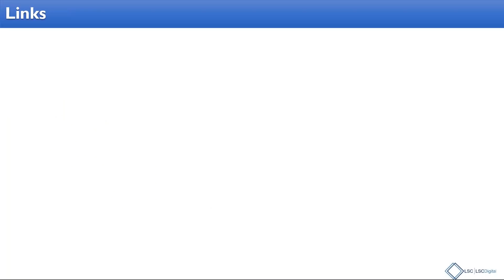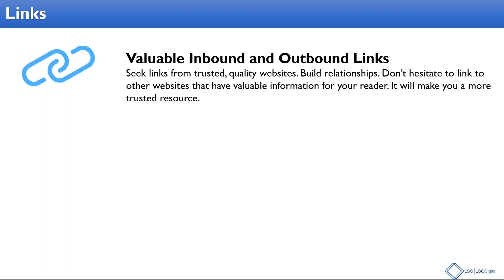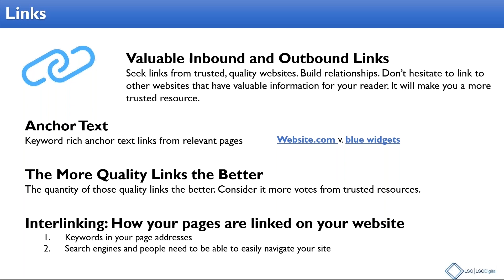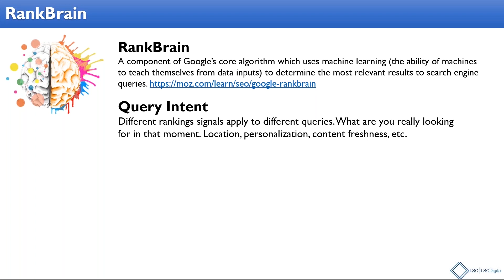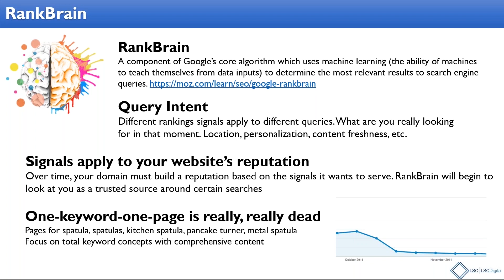How to Use Links and RankBrain to Increase SEO in Google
The last video in this webinar series discussed Google's key ranking factors: content, links and RankBrain This video will cover the latter two factors in-depth with a look at the different types of links and how they affect SEO, and RankBrain, Google's machine learning software that determines search results based on a consumer's behavior, location and more.

An in-depth look at links (00:07)
How RankBrain generates results (02:52)